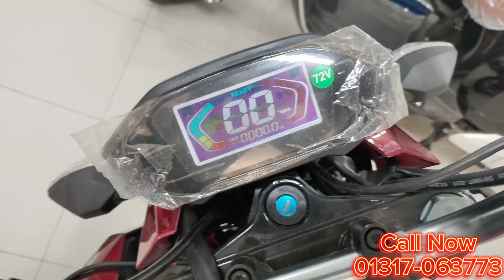m3 বাইক ২০২৪ উপলক্ষে আমরা দিচ্ছি বিশাল ডিসকাউন্ট তাই আজই অর্ডার করুন:-01317-063773।। Unique E Bike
আসসালামু আলাইকুম,
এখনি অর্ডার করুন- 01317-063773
👉সুখবর 👉সুখবর 👉সুখবর

স্মার্ট M3 ইলেকট্রিক বাইক
খরচ খুবই কম, মাত্র ৮ টাকার ফুল চার্জে
৯০ থেকে ১০০ কিলোমিটার।

price - 135,000/=পূর্বের মূল্য।
             130,000/=বর্তমান মূল্য।

- আরামদায়ক
- সাশ্রয়ী
- ঝামেলামুক্ত এবং
- আনন্দদায়ক

১০০ভাগ পরিবেশ বান্ধব এবং শব্দহীন।

Smart-M3
মটরের ধরন : 72V1200W Brushless মোটর।
ব্যাটারি ক্যাপাসিটি : 72V32Ah লিড-অ্যাসিড
স্পিড মিটার : ডিজিটাল মিটার।
অত্যাধুনিক ব্লুটুথ ডিভাইস সিস্টেম।
ব্রেক সিস্টেম (সম্পূর্ণ হাতে) :
সামনে এবং পেছনে : হাইড্রোলিক ব্রেক।
রিম ও চাকা : অ্যালুমিনিয়াম এ্যালয় রিম, টিউবলেস টায়ার।
চাকার সাইজ : সামনে-পেছনে ১২ ইঞ্চি টেকসই টায়ার
সর্বোচ্চ গতি : ৭০ কিলোমিটার প্রতি ঘন্টা।
প্রতি চার্জে চলবে : ৯০-১০০কিমি ফুল চার্জে।
সর্বোচ্চ ধারণক্ষমতা : ১৮০ কেজি।
চার্জার ইনপুট : 110V/220V
চার্জে দিতে সময় লাগে :6-8 H
রঙ : লাল।
গিয়ার : ১,২,৩ (তিন গিয়ার)
সম্পূর্ণ চার্জিং খরচ : ৮ টাকা ।
নেট ওজন (ব্যাটারিসহ) : ১৩২ কেজি।

আমরা সারাদেশে ডিলার নিয়োগ দিচ্ছি তাই আর দেরি না করে চলে আসুন ডিলারশিপ নিয়ে শুরু করে দিন আপনাদের স্মার্ট ব্যবসা।

অফিসের ঠিকানা:
৭৯/সি/৩, গেট-৩
বিবির বাগিচা,
উত্তর যাত্রাবাড়ী।

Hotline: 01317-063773